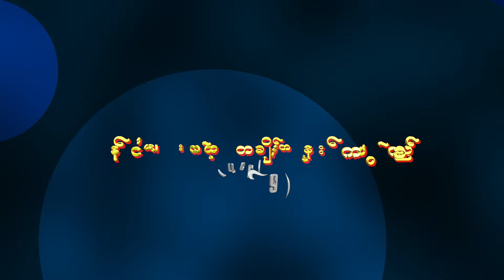Aung Pyae Shan (5)ဆန်းမင်းကတဲ့တချိန်တုန်းကပွဲခင်းည